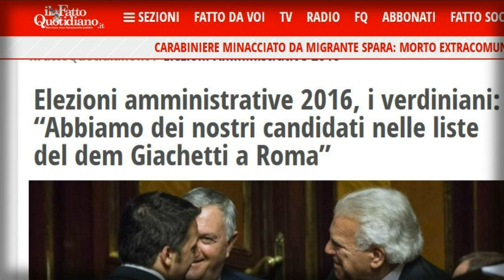GIACHETTI E IL PD MENTONO SPUDORATAMENTE, NON ABBOCCATE!